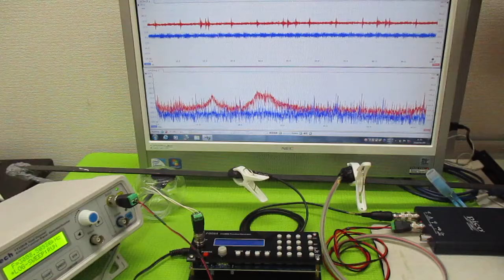対象物の振動モードに合わせた、超音波制御技術 ultrasonic-labo